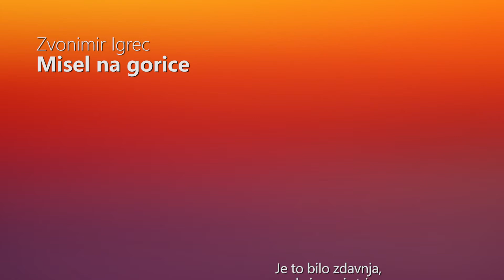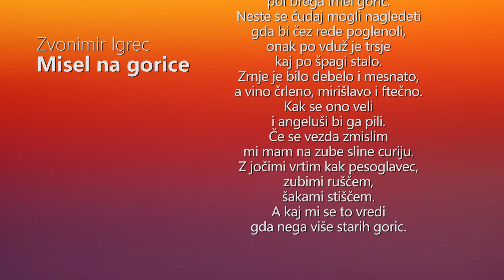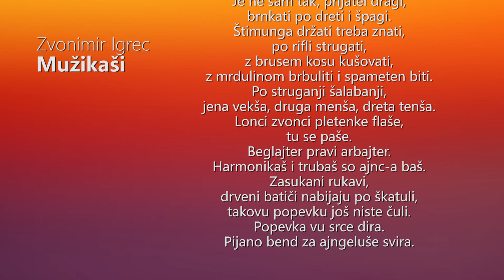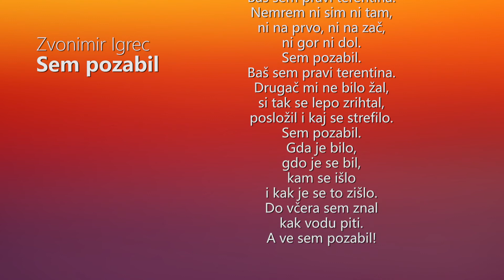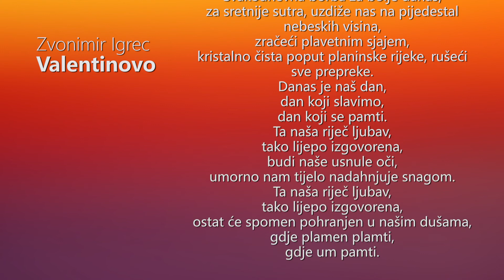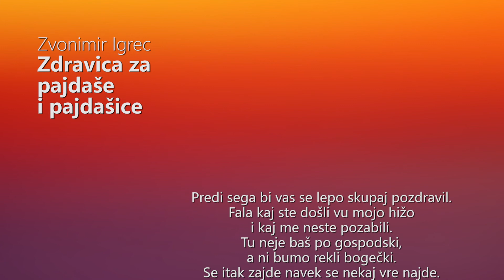Zvonimir Igrec, interpretacija odabranih pjesama - KUD Podravka, Literarna sekcija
U sklopu programa predstavljanja članova Literarne sekcije KUD-a Podravka donosimo vam interpretaciju odabranih pjesama Zvonimira Igreca!

Zvonimir Igrec rođen je u prosincu 1949. godine. Osnovnu i srednju školu polazio je u Koprivnici. Radio je kao tehnolog u Podravkinom ERC-u.

Objavljivao je u više listova, časopisa, zbornika. Zastupljen je u zbirkama Literarne sekcije KUD-a Podravka te u nekoliko drugih zajedničkih knjiga. Piše kajkavske pjesme.
Koprivnica, listopad 2021. godine

Potražite nas i na Facebooku